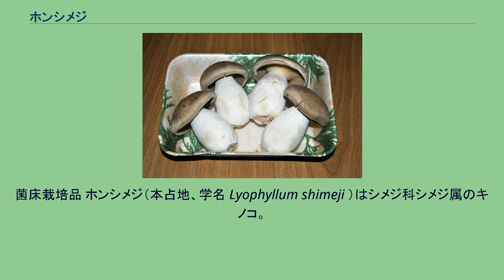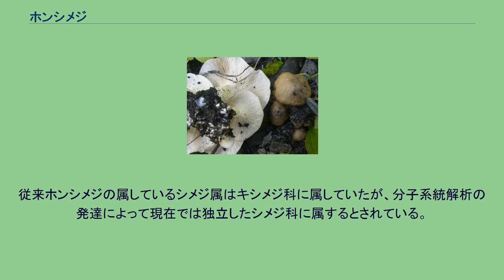ホンシメジ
菌床栽培品 ホンシメジ（本占地、学名 Lyophyllum shimeji ）はシメジ科シメジ属のキノコ。
別名ダイコクシメジ（大黒占地）。
単にシメジ（占地）ということもあるが、これは混乱を招く呼び方である（詳細はシメジを参照）。
秋にコナラ林やアカマツ林でこれらの樹木に菌根をつくって生活し、子実体は地上に単生 - 群生する。
傘は高さ2 - 8cm。
初め半球形からまんじゅう形で、後に平らに開く。
色は灰褐色で、白色のかすり模様がある。
柄は長さ3 - 8cmで白色、下部がとっくり状に膨らむ別名の由来でもある。
肉は緻密で美味。
菌株により異なるが、菌糸の成長温度は5 - 32℃で、最適温度は25 - 26℃。
子実体の発生温度は15℃前後。
かつて「ホンシメジ」という名で日本全国に流通していたキノコの多くは、本種ではなくブナシメジの栽培品であった。
20世紀末ごろからは消費者を誤解させるおそれがあるとして、ブナシメジをホンシメジと称して販売するこの慣習は改められている。
｢匂いマツタケ、味シメジ｣と言われるように、キノコのなかでも有数の強いうまみを持つ優れた食用菌として知られる。
稀少な高級キノコ。
澄まし汁、きのこご飯、クリームシチューなどに向く。
菌根菌であるため、これまで栽培ができず希少であったが、菌床人工栽培が可能になっている。
これにより菌床栽培品が2004年から市場に流通しはじめている。
1999年、タカラバイオなどにより、一部の菌株が菌根菌としては例外的にデンプンを分解できる性質を利用し、赤玉土と大麦などの穀物粒を主成分とした菌糸瓶法などによる人工栽培が成功している。
菌糸は窒素と鉄の要求性が高く、炭素源は単糖類の他にデンプンも利用できる。
至適成長 pH は 5.4前後とされる。
また、栽培経費の低減を目的としてトウモロコシ粉とブナオガクズを用いた培地での試験栽培において、子実体を発生させることに成功しているが、米ぬかを培地とした場合は栽培に失敗している。
樹齢15 - 25年程度の若いコナラやアカマツなどの林で、低木や草、落葉の除去を行う。
更に発生率を高めるために、苗木に培養菌糸を感染させて未発生林に定植し、菌根を形成させて子実体を発生させる。
取り木(幹に傷を付け樹皮を剥き、ミズゴケなどで包み発根させる方法)により育成したアカマツの苗木を、純粋培養した菌糸塊とともに植木鉢に植え子実体を発生させる。
従来ホンシメジの属しているシメジ属はキシメジ科に属していたが、分子系統解析の発達によって現在では独立したシメジ科に属するとされている。